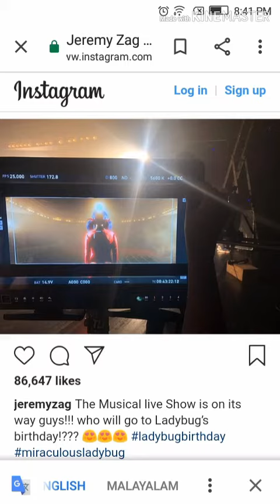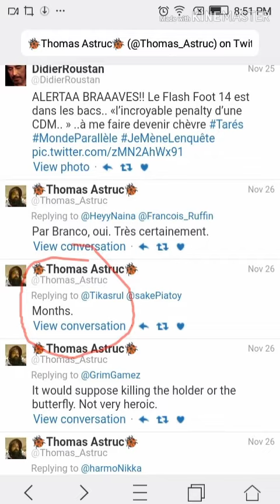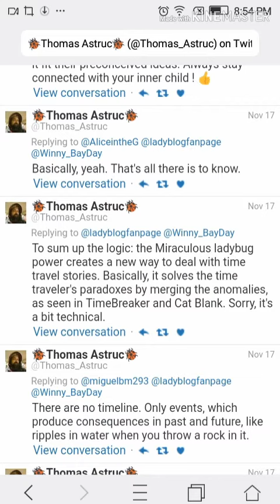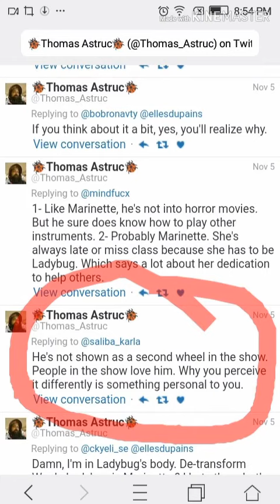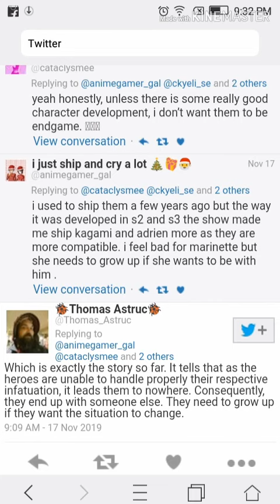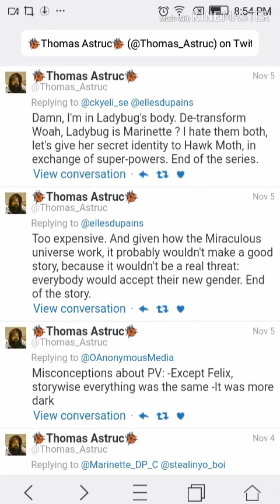Miraculous season 4 and other new spoilers